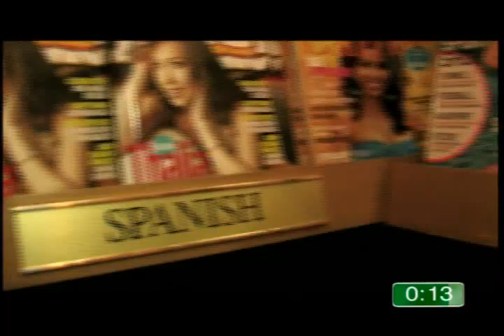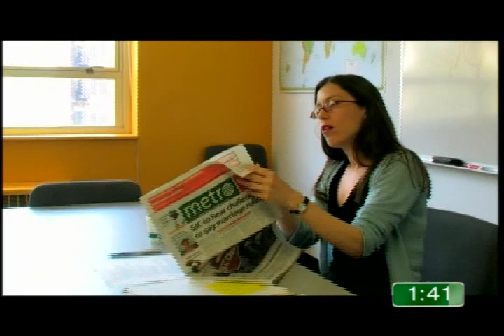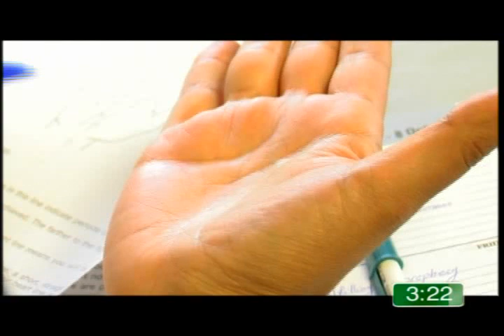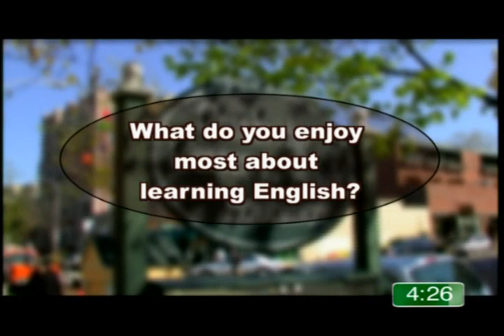Attitude 3 Unit 3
World languges: Practicing English in Harvard Square